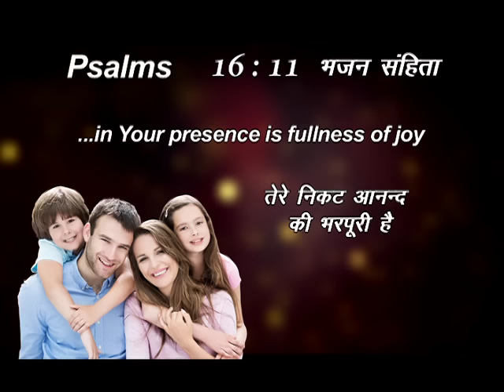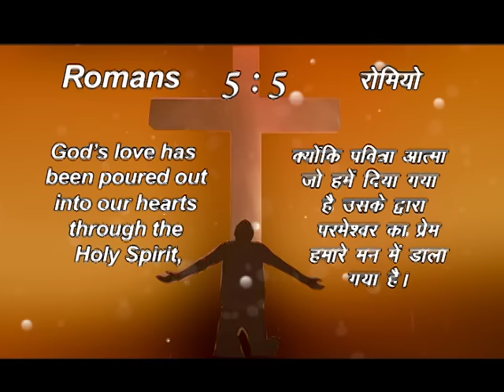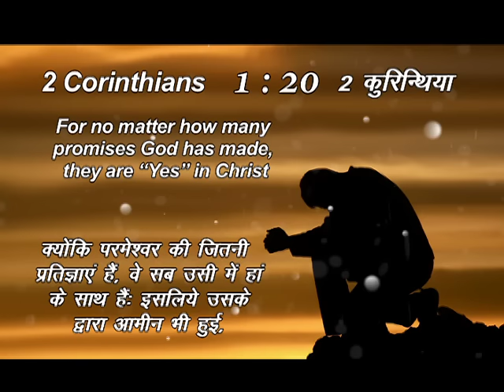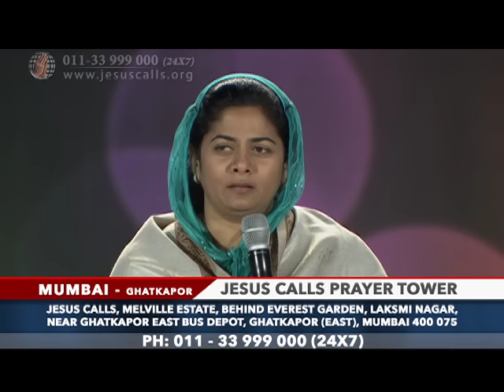God Will Meet All Your Needs (English - Hindi) | Part 3 | Sis. Evangeline Paul Dhinakaran